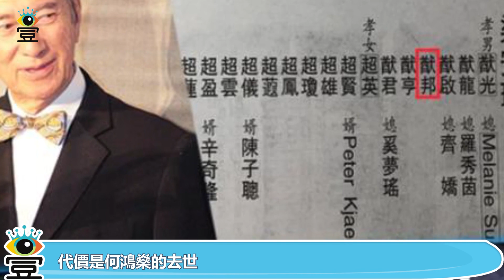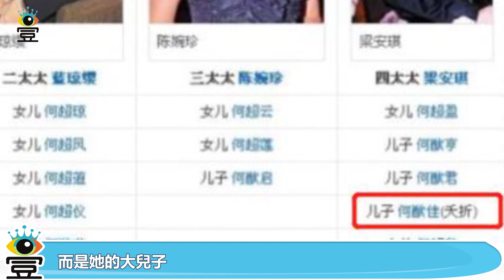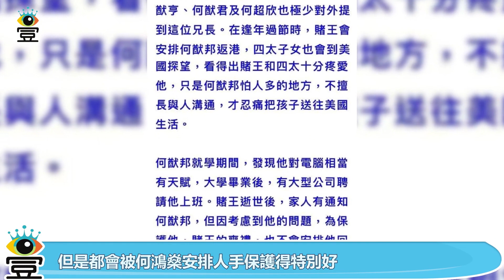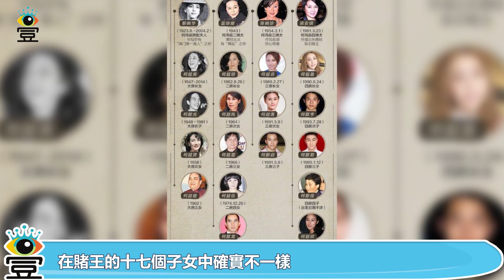被保護28年，何猷邦就是何猷佳嗎？揭秘賭王最神秘的兒子何猷邦|娛樂第一眼